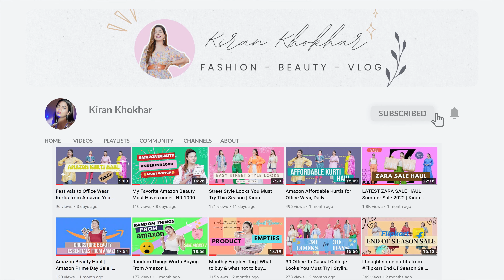Monsoon Suit Sets You Must Try From Amazon Under INR 1500 | amazonfashionfinds | Kiran Khokhar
Hi Lovelies,

I found these really pretty suit sets from Amazon and these are really comfortable to wear. If you are looking for some comfortable fits, here are some options you can try.

Link you can check out:

Suit One

Suit Two

Suit Three

Suit 4

Everything you see on this channel was created by me unless otherwise stated. Please do not use any photos or content without permission.

amazon outfit ideas, amazon suits, outfits from amazon, indian wear haul, indian wear outfits from amazon, styling ideas by kiran khokhar, styling ideas by kiran, outfit ideas, ethnic wear